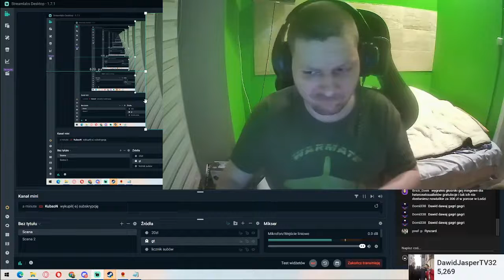Dawid Jasper Ryszard się zdenerwował na Jaspera